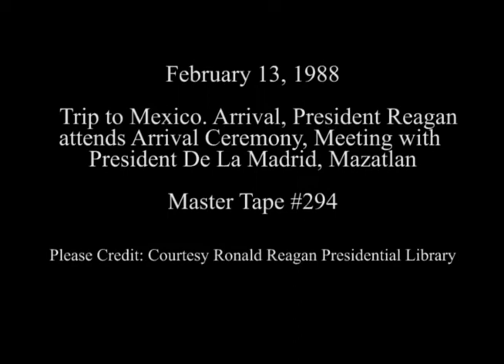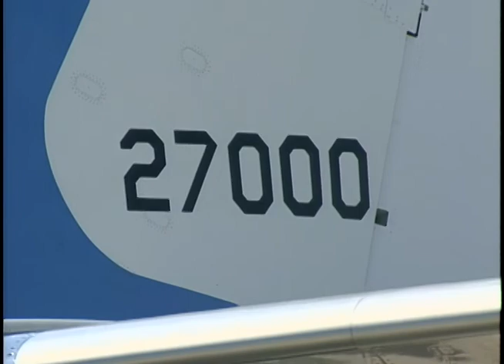President Reagan Meeting with President De La Madrid in Mexico on February 13, 1988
Full Title: Trip to Mexico, Air Force One (small airplane) arrives and President Reagan deplanes and is met by Secretary of State Shultz. Rafael Buelno International Airport, President Reagan arrives at Camino Real landing zone and is greeted by President De La Madrid Hurtado then they participate in arrival ceremony, President's Reagan and De La Madrid Hurtado meeting together. Camino Real Hotel (cuts) in Mazatlan on February 13, 1988

Transcript: N/A

Production Date: 2/13/1988

Access Restriction(s):Unrestricted
Use Restriction(s):Unrestricted